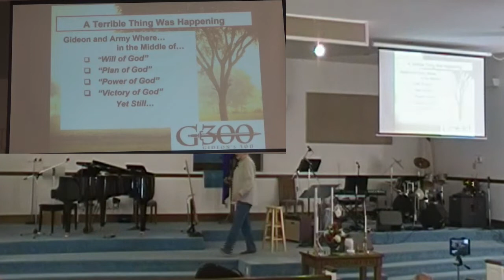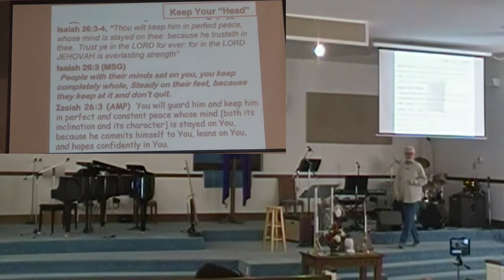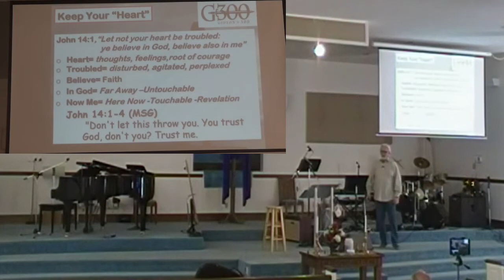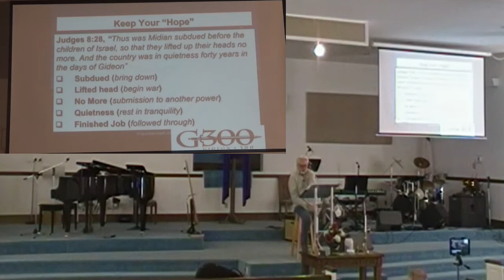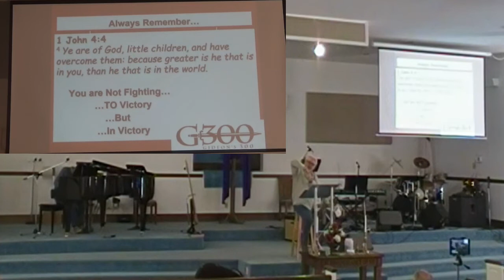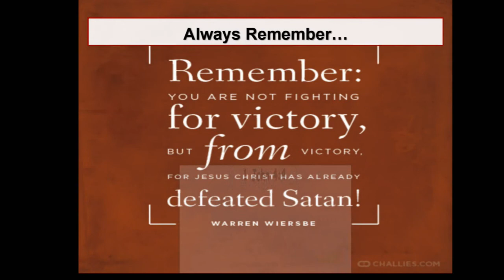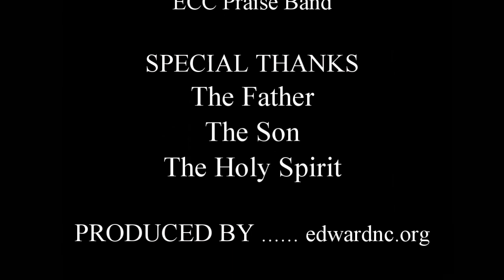“Where Did Everybody Go?”–part 2 _20feb22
"Faint, Yet Pursuing"
Worn Out but Still Going (part 2)
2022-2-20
Covers by: ECC Praise Band
CCLI 5918